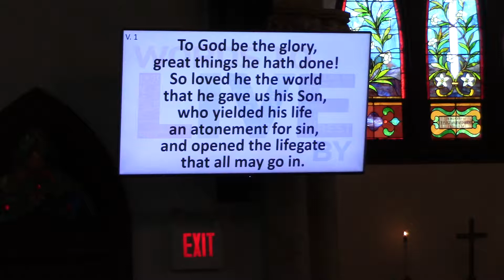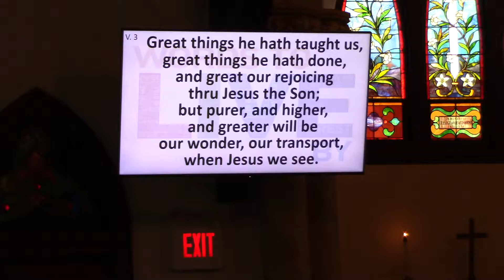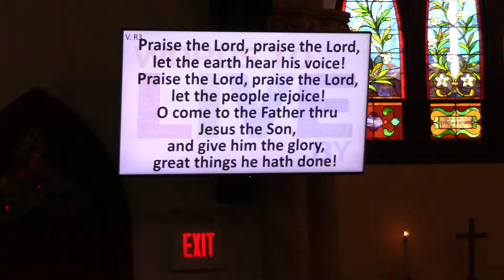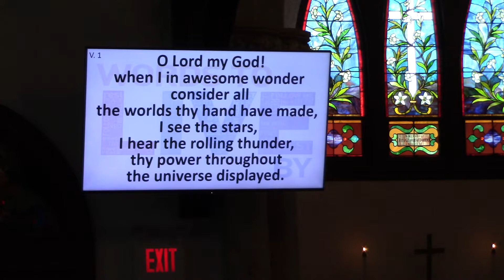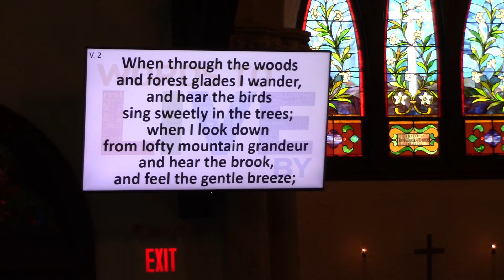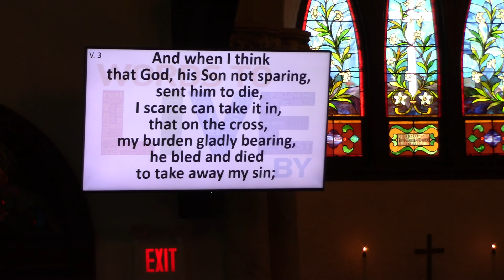7 1 18 part1